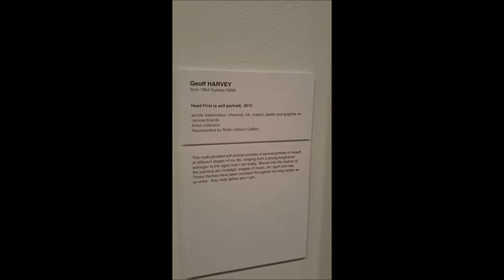Newcastle art gallery discussion by Bridie Watt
This is a video I created in the Newcastle Regional Art gallery. I talk about artworks in relation to the NSW Visual Art Syllabus concepts.